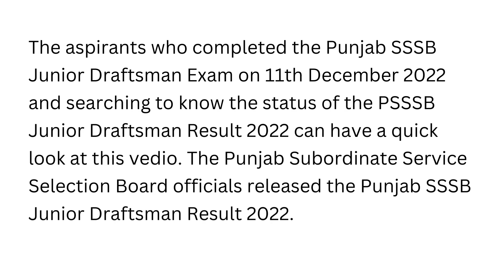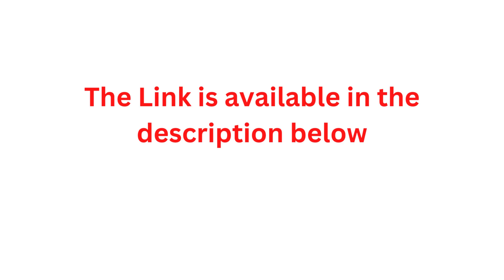PSSSB Junior Draftsman Result 2022-Link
PSSSB Junior Draftsman Result 2022.